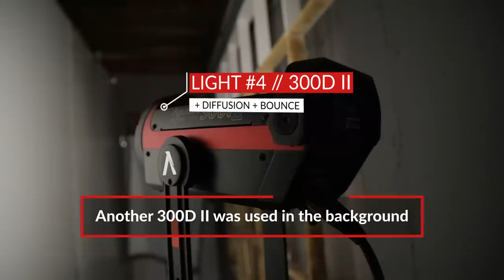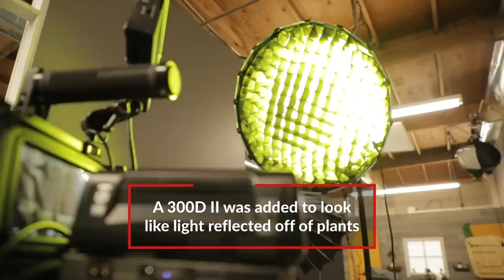Spotlight Tips and Tricks | Cinematography 101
Spotlights are one of the most common lighting tools. But most people think of them only as lights for stages or live performances. While historically tungsten lights, LED spotlights have started to become more popular. And, if you know how to use one, a spotlight can be a very useful tool to have on set. Today on 4 Minute Film School, we’re going to show you three different ways you can use a spotlight on your set to create amazing lighting.

In this video, Matt from the A-Team shows us three narrative examples of using spotlights for various lighting effects. First, he determines whether he wants hard or soft light. While spotlights are one of the hardest light sources out there, they can be used to get soft light too. Second, he thinks about where he needs to place the spotlight. Because of the powerful throw, you can have spotlights farther from the subject than other light sources. Third, he thinks about how he can shape the light from the spotlight. With the unique light shaping tools that spotlights give you, you can create visually interesting shapes and patterns to enhance your scene.

The main aspects addressed in this video are bouncing light, volumetric lighting, and gobos. Bouncing light refers to when you shine light against a reflective material which redirects the light and makes it softer. When you do this with a spotlight, you can take the hard light and turn it into a much softer light quality. Volumetric lighting is when you can see the light as a three-dimensional shape. Hard light from a spotlight mixed with particles in the air can allow you to see those light beams very clearly though the air. Gobos are metal shapes you can put in front of a light to project designs on your scene. Using gobos in spotlights can introduce unique shapes and textures to your lighting.

Overall, the best lighting package is the one that allows you to create any sort of light that you might need for a scene. Spotlights are almost like a swiss army light, because of the various uses you can get out of one lighting fixture. When approaching any project, it can be helpful to plan out your lighting setups in advance. That way you’ll know exactly what kind of lighting equipment you’ll need before getting to set. It will also save you time during production.